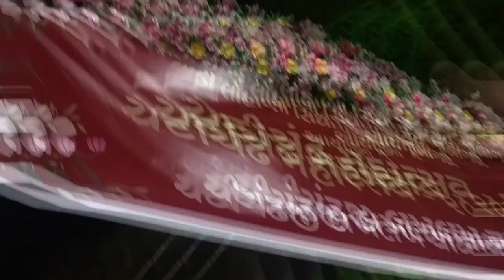Reached the function on Chetichand's day | Vlog